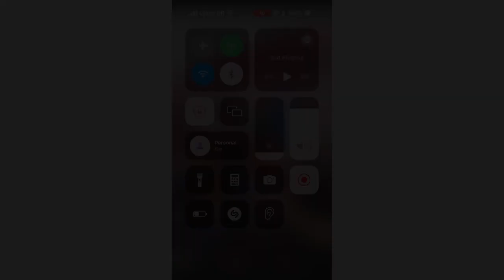Cobertura de Jogo: América 2 x 0 Petrópolis, Campeonato Carioca A 2 2024